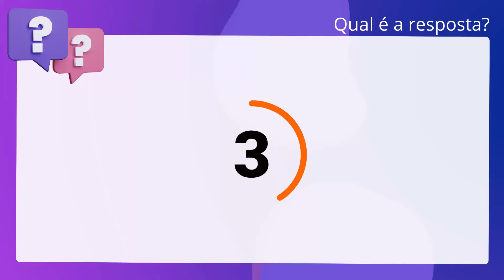QScon Direito: [Art. 200, CC] FGV 2011 - V Exame da OAB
Art. 200, CC | FGV 2011 | V Exame da OAB

Quando uma ação se originar de fato que deva ser apurado no juízo criminal, não. correrá a prescrição até o despacho do juiz que tenha recebido ou rejeitado a. denúncia ou a queixa-crime.

Gabarito: Falso